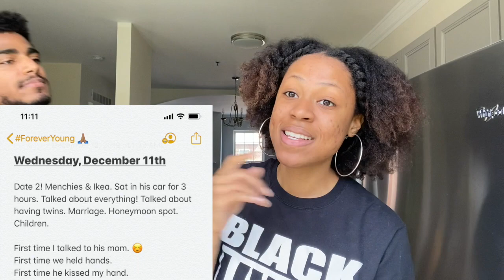How We Met (Pt. 2) | Black Love | Our Love Story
Micah is my God-sent. There is a reason I call him my ThreeTwenty, because God went exceedingly and abundantly above all that I could ever ask or think by sending me him (Ephesians 3:20). I am so blessed. Trust God’s timing! Give your heart to Him and He will give it to the one who deserves it and will love it best. I am proof of that. ♥️
♡ Follow me on I N S T A G R A M➜ @ShamiyaTolbert
OTHER INFO:
♡ Brief BIO
Born and raised in Ypsilanti, MI, I am just a young girl who loves Jesus and wants to help others fall in love with Him too! I am a graduate from the University of Michigan (Go Blue!) and I graduated from Eastern Michigan University with a Masters in Educational Leadership this past April. Overall, I love God and I love people! Thank you for your support! I'm excited to have you on my journey! ♡